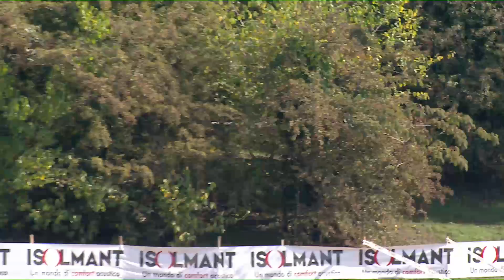CYCLOCROSS INCREA 29 oct 2022 - women open & women junior race - BRUGHERIO CX INTERNATIONAL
Diretta RAI SPORT della gara donne open e donne junior
Telecronisti: Andrea De Luca e Enrico Martello
Foto copertina: Alessandro Di Donato